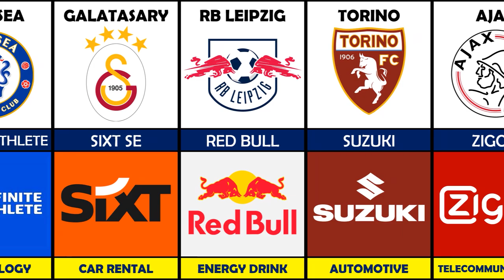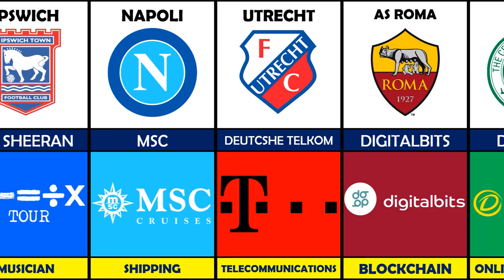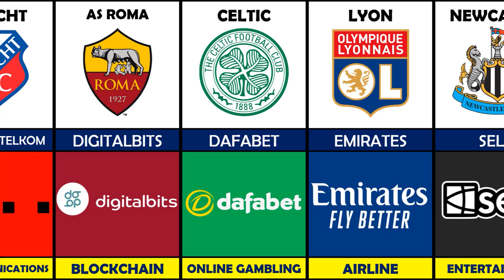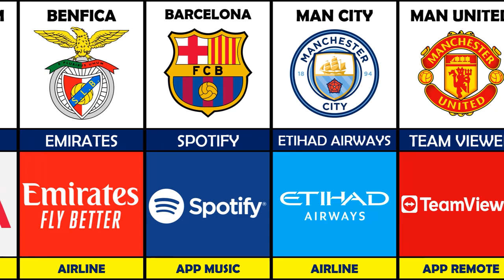MAIN SPONSOR OF EVERY POPULAR FOOTBALL CLUB- IS THERE A CLUB THAT DOESN'T HAVE A SPONSOR?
*If you are interested in working with me, please send an email first